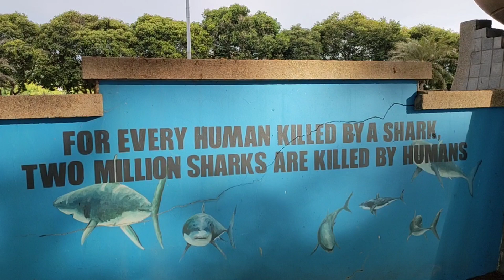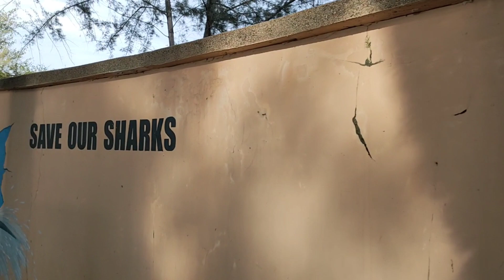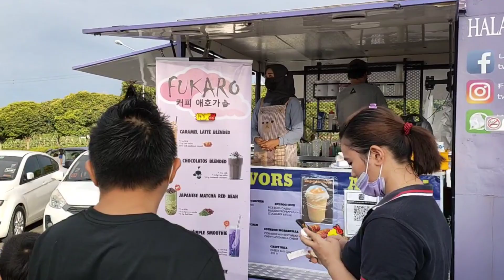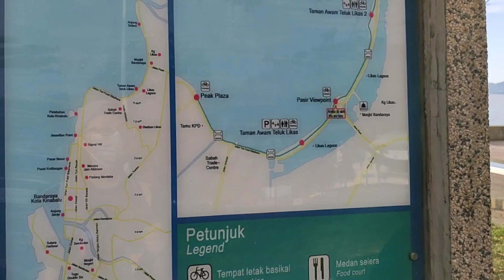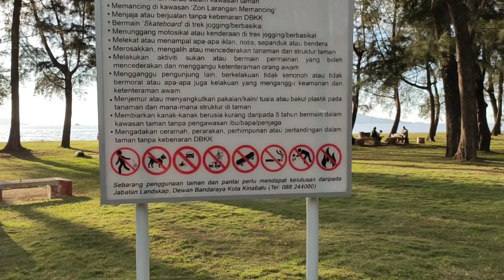TANJUNG LIPAT JOGGING TRACK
Enjoy the sunset and cool breeze asbyou run or walk along Tanjung Likas coastal line. The tracks are mainly flat with colored tarred road. The route is about 4km in distance and it's car-free.